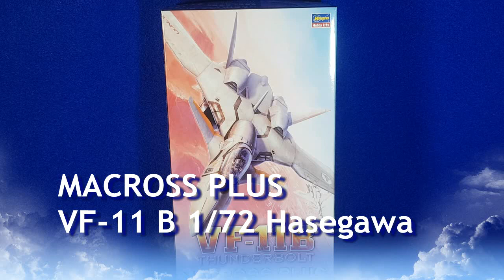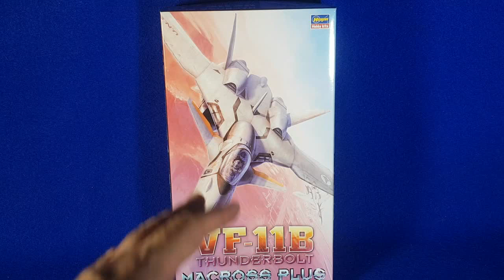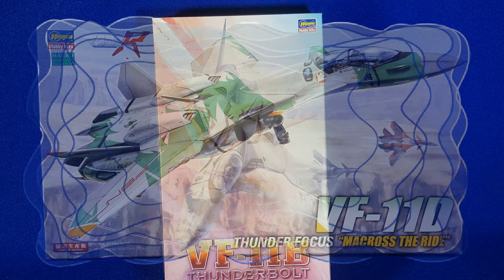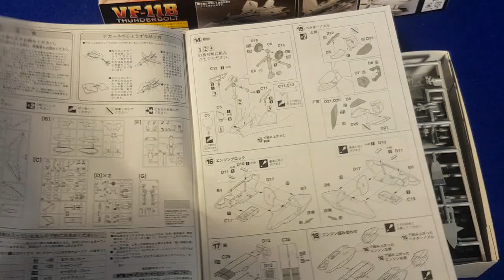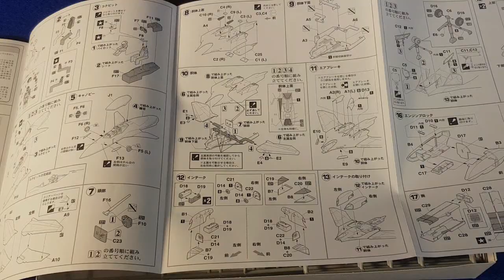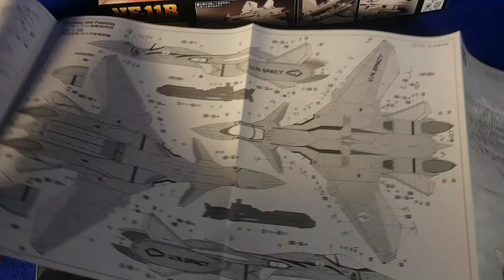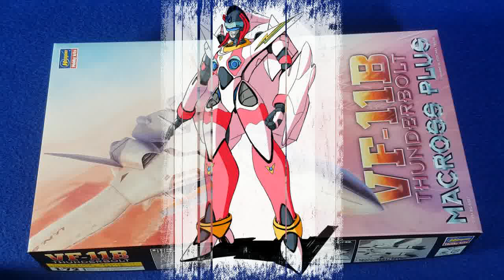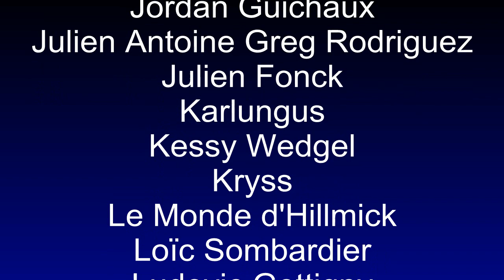VF-11 B Fighter Hasegawa 1/72 (Macross Plus)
On en a pas fini avec les kits Macross Hasegawa à vous faire découvrir.
Aujourd'hui une Valkyrie VF-11 B au 1/72, celle que pilote Isamu Dyson au début de Macross Plus.
Un beau cadeau de l'ami Christophe, merci à lui. :D

Et respectez les gestes barrières.